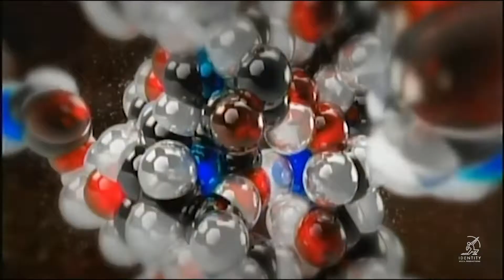Cindy Trimm and Juanita Bynum - Kingdoms and Authority